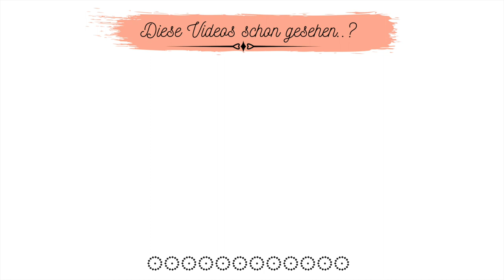Ein Genuss‼️Pikanter GRÜNER SPARGEL mit Chili-Nudeln💯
Heute gibt es bei uns grünen Spargel. Ich mache heute mal etwas anderes und brate den Spargel mit Chilis und serviere ihn mit Nudeln. Ist echt super, lecker! Probiert's unbedingt mal aus.
Hier sind die Zutaten für das Rezept:
1 Bund grüner Spargel
1 rote Zwiebel
1 Knoblauchzehe
2 rote Chilis
Eine Hand vol Blattpetersilie
1 TL Oregano
Salz-Pfeffer
Olivenöl
300-350g Spaghetti oder Nudeln eurer Wahl